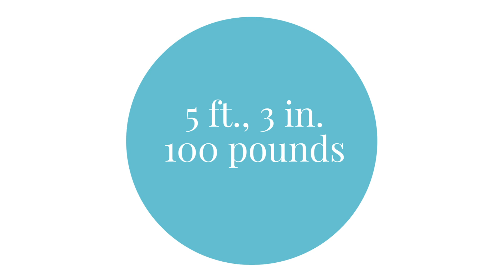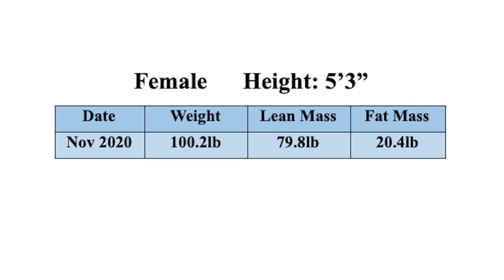You May Need to Gain Weight: A Case Study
In this case study we discuss an individual who needed to gain weight in order to better their overall health. Elaina discusses some of the internal damage that was being caused as a result of this person's low weight status.